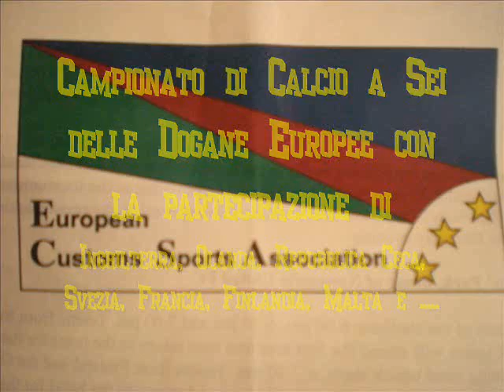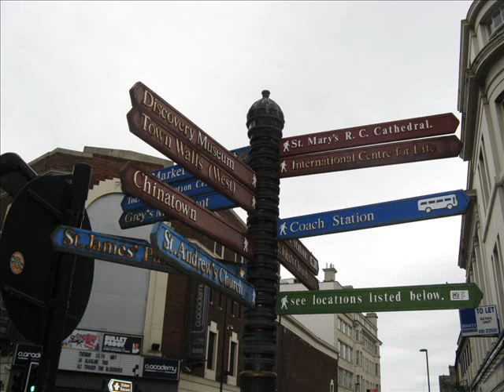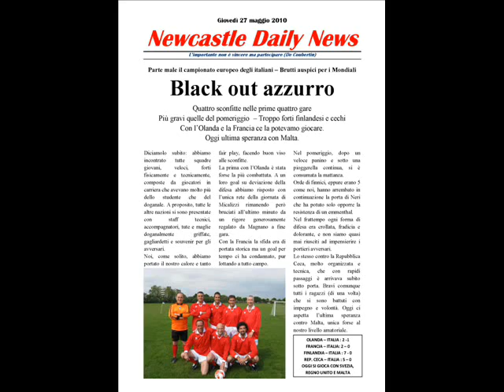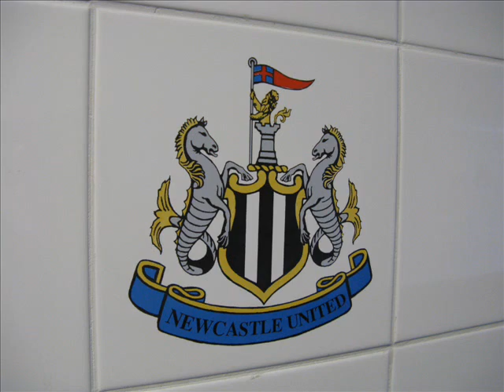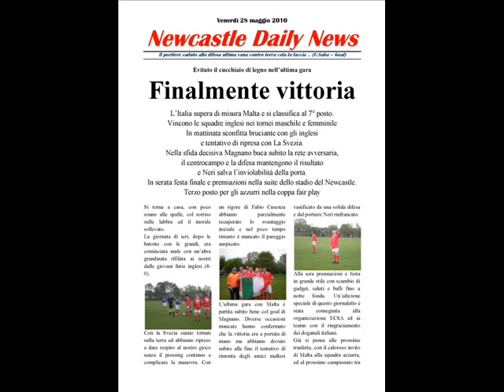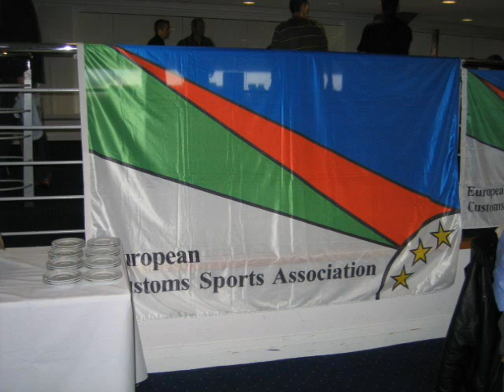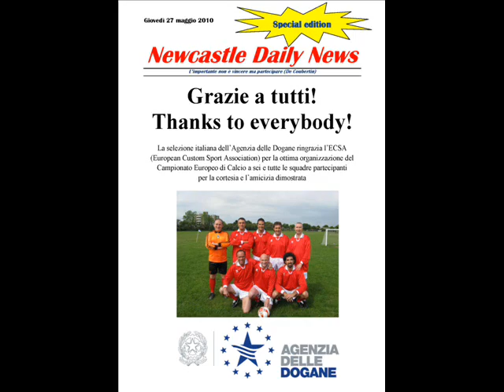From Newcastle to Malta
La divertente avventura della selezione doganale italiana al campionato europeo di calcio a sei delle dogane europee tenutosi a Malta nel maggio 2010. In attesa della imminente trasferta a Malta organizzata dagli stessi giocatori con colleghi e amici a ritrovare gli amici e compagni di sventura maltesi!